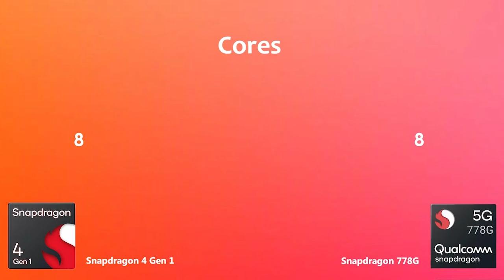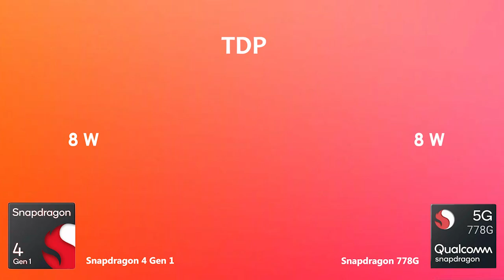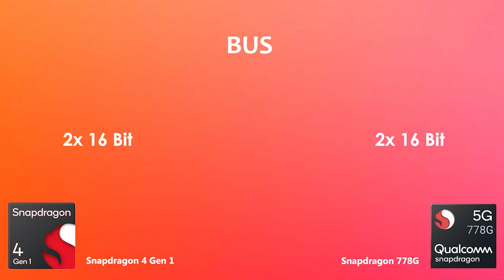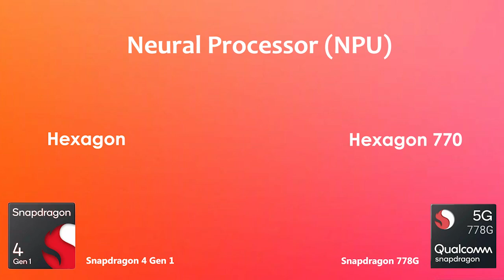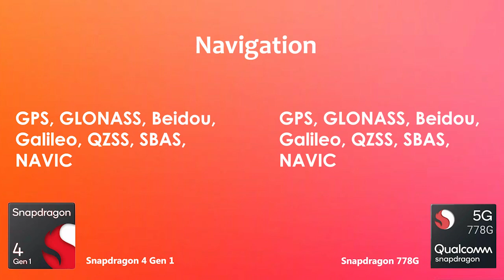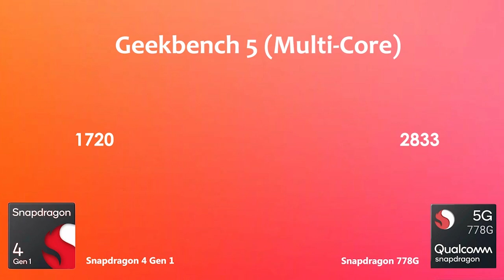Snapdragon 4 Gen 1 Vs Snapdragon 778G | Antutu Benchmark & Specification